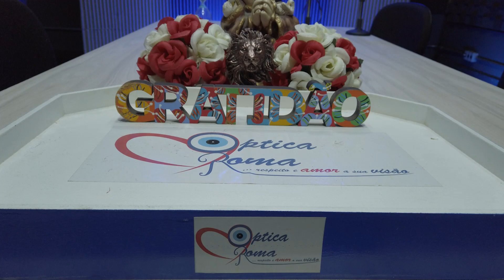MARQUINHOS ROMA PODCAST - #005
CONTATOS:

Marquinhos Roma
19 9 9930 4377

Cecília - JEUNESSE
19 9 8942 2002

Rosana - LIBRAS
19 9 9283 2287